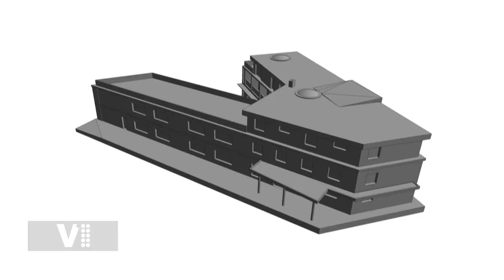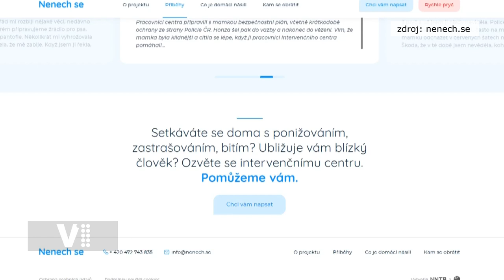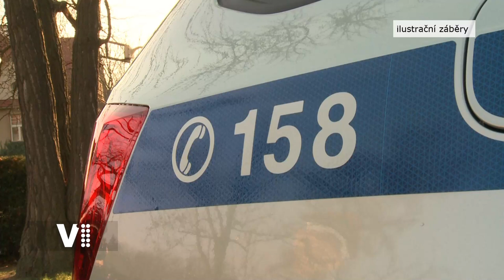Hradecký expres 16/2021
Témata:
0:20 Úvod
0:30 Stavba odlehčovací služby Honkova
3:02 Anonymní pomoc pro oběti